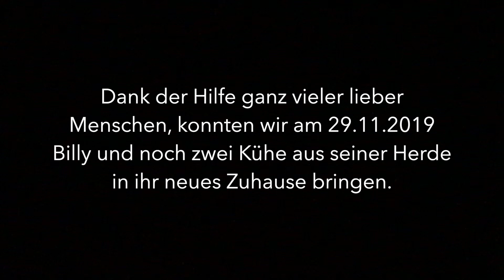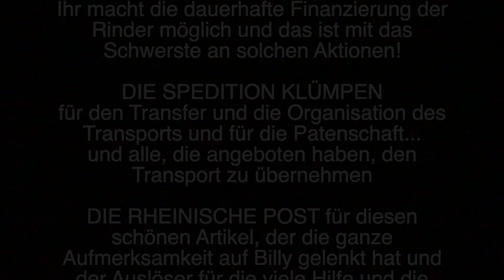rettetBilly - Die Rettung eines Bullen vor der Schlachtung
Wenn ich eins aus dieser Aktion gelernt habe, dann ist es, das man seine Ziele verfolgen sollte.
Ich hätte auch von Anfang an sagen können, dass mir das zu aufwendig ist oder dass ich es eh nicht schaffen werde.
Obwohl es fast unmöglich war, das in meiner Situation alleine zu machen, habe ich es versucht und mit eurer Hilfe geschafft.

Ich hatte zu Billy damals schon eine Verbindung. Es war als würden wir uns schon kennen, dabei hatte ich ihn noch nie zuvor gesehen. Wir haben uns gegenseitig vertraut, obwohl wir beide Angst hatten, ich vor Tieren und er vor Menschen. Als er verkauft wurde und in meiner Nähe gehalten wurde, wusste ich, dass wir uns wiedersehen und als ich dann dieses Jahr von seinem Schicksal erfuhr, wusste ich, dass das ein Happy End haben muss. Alles andere würde keinen Sinn ergeben.
Ich bin so dankbar, Billy hoffentlich noch viele weitere Jahre an meiner Seite haben zu dürfen.

Ich habe übrigens weder etwas gegen Bauern noch gegen Landwirte. Es ist die Gesellschaft, die Schuld ist und Billy kommt von einem relativ kleinen Betrieb, wo er es wirklich gut hatte. Die Kühe sind vier und 17, daran sieht man ja, dass sie nicht ausgebeutet wurden, sondern es schön hatten. Lediglich das Schlachten war das, wovor wir sie bewahren mussten und das ist nun mal, wovon Bauern unter anderem Leben.

Billy und die zwei Kühe (ich überlege mir grade die Namen) sind jetzt in einem Pensionsstall mit Weidegang im Sommer. Das kostet mich 100 Euro pro Tier im Monat.